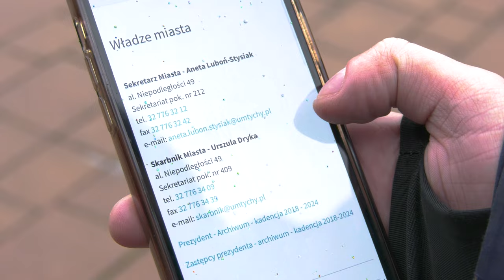Tychy mają komisarza 15.11.2023